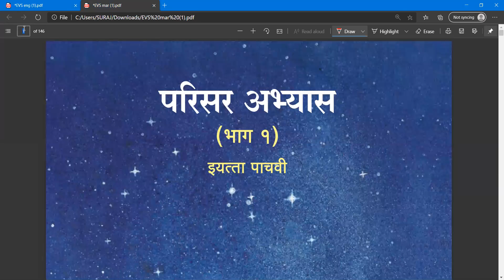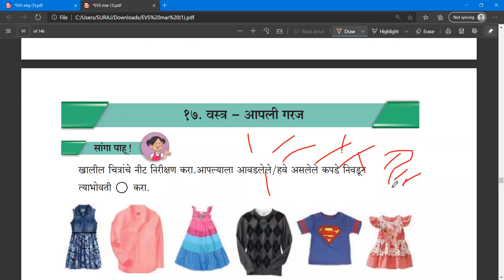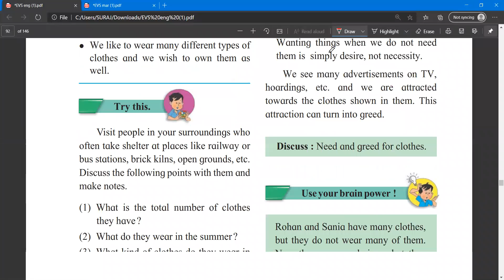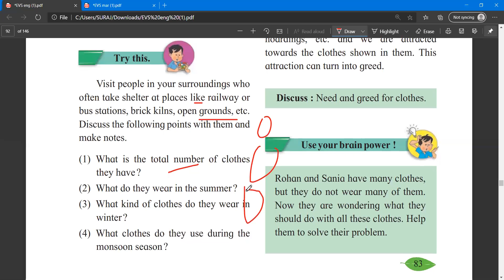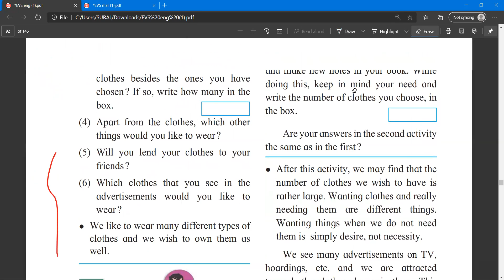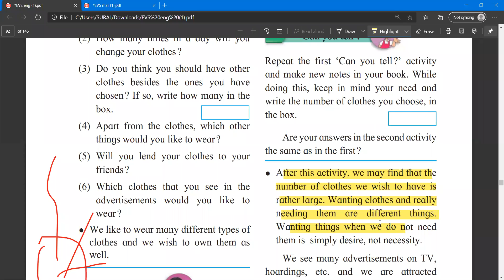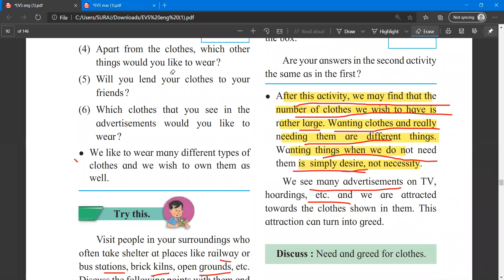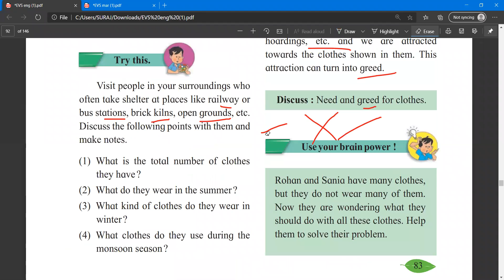Clothes - our Necessity / वस्त्र - आपली गरज std 5 EVS part 1 video-lecture